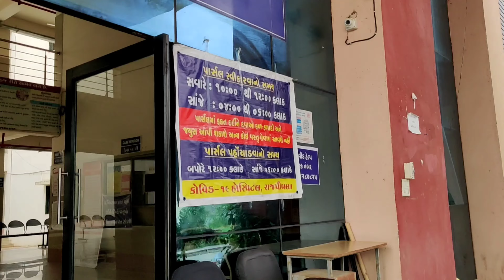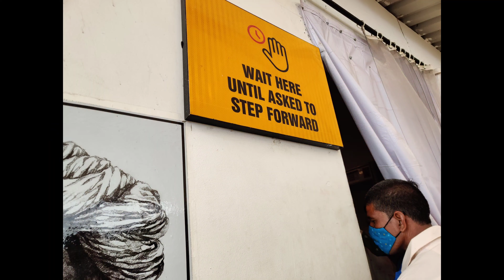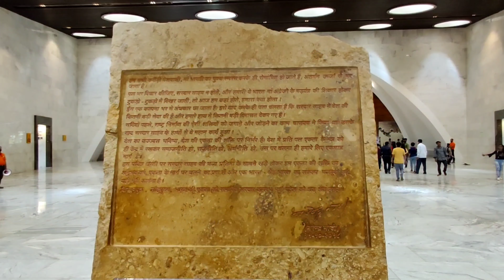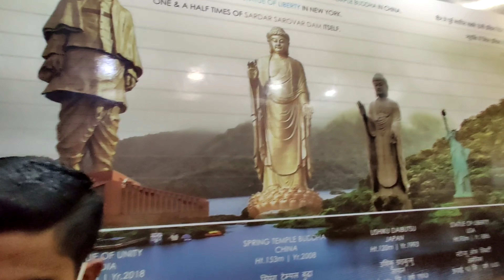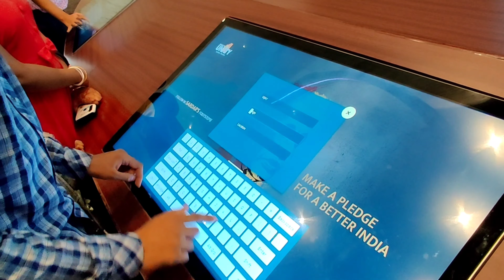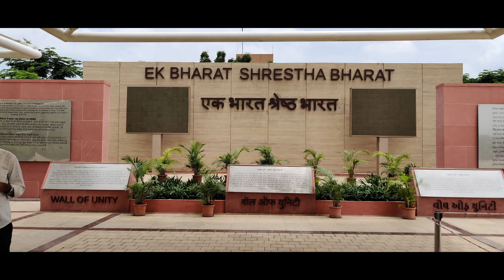STATUE OF UNITY 🇮🇳 |R_V_Vlogs